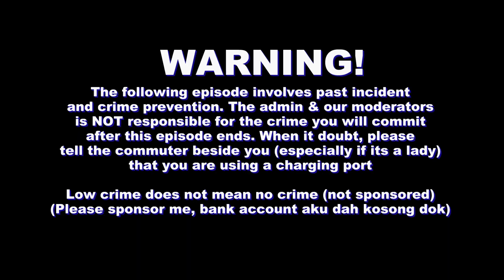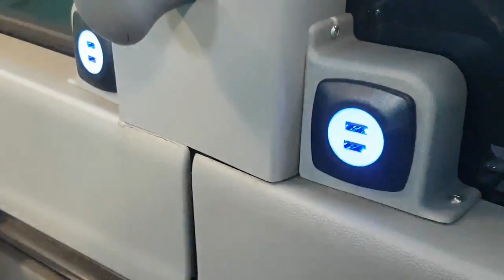Fun Fact Friday! #104 - Conspiracy Theory Over USB Charging Port in SG Public Buses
Thank you for travelling with TIB1234T, Have a nice day! In this week's episode of Fun Fact Friday, the admin will explain to you on conspiracy theory over USB charging port in SG Public buses!